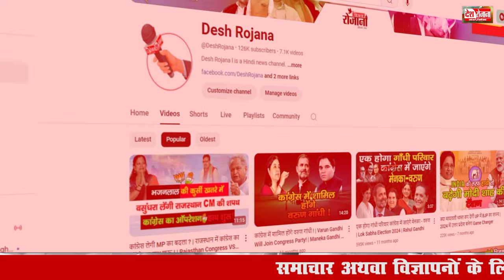हथीन विधानसभा क्षेत्र | Hathin Vidhan Sabha Congress Candidate 2024 | Karan Dalal, Harsh Kumar